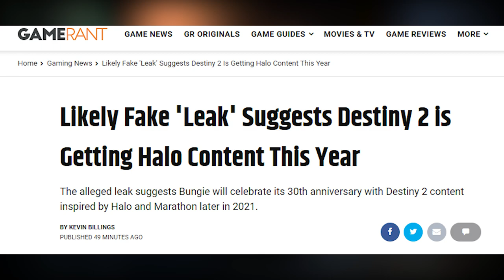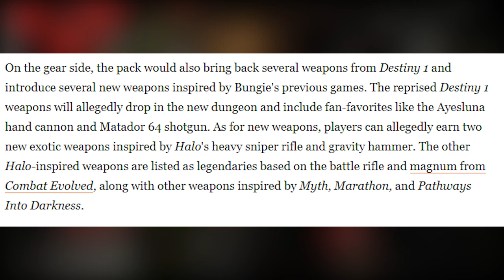More Destiny 2 and Halo Crossover Leaks and Rumors....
So its been kind of a slow news week for Halo Infinite news... so of course we get some more leaks and rumors revolving around a huge crossover with Bungie's game, Destiny 2. Let me know if you think this is completely false or if you think there is some truth to it!